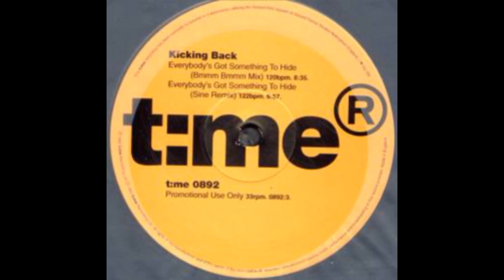Kicking Back - Everybody's Got Something To Hide (Bmmm Bmmm Mix)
t:me 0892 UK 1992